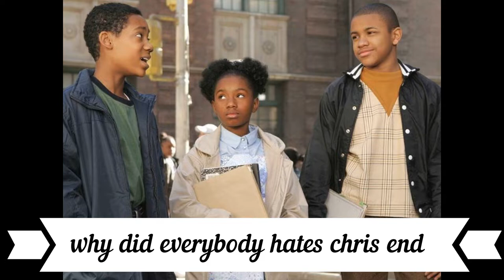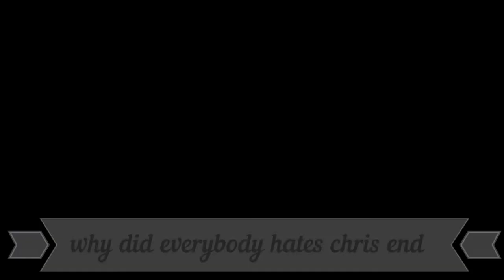Shocking !!! Why did everybody hates Chris end ?